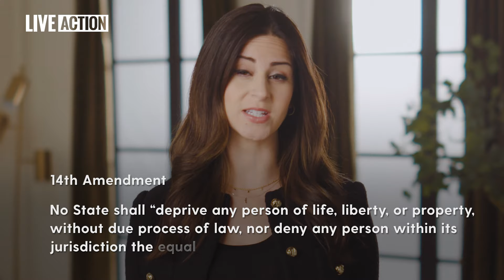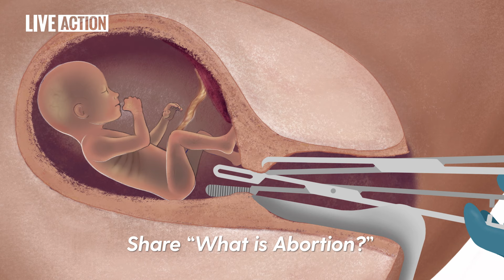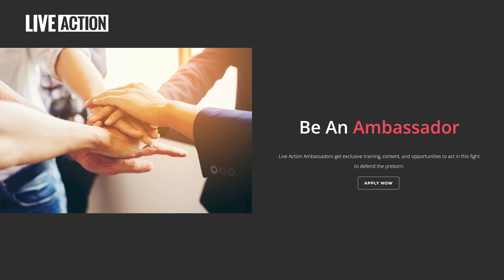Lila Rose Shares Vision And Strategy For A Post-Roe America | This Five Step Plan Will End Abortion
Lila Rose, the Founder and President of Live Action shares the pro-life movement's game plan following the overturn of Roe v. Wade. This five-prong approach will move us closer to a country where every child is protected from the violence of abortion:

- State and federal protections -  we must work at both the state and federal level for complete legal protection in the womb. We must work with state and local legislators to protect all human lives and enact policies that support parents and children.

- Ground game - We need to setup sanctuary cities for the preborn in hostile states - outlawing abortion within city limits, minister outside abortion facilities, redirect women to life-affirming Pregnancy Resource Centers

- Digital activism - you can make America pro-life very easily by sharing pro-life content. Live Action's proven content changes hearts and minds on abortion. When people learn the truth - they change.

- Support for pregnancy resource centers - give generously to your local pregnancy resource center or pro-life organization that supports families.

- A healthy sexual ethic. We need a love based, commitment-based sexual ethic in this country. 86% of women who obtain abortions are unmarried. Abortion culture is downstream from hookup culture. The solution is love and respect, and sex only in the context of life-long commitment. Strong marriages create strong families. And sex belongs within strong marriages.

Our nation can be a land of limitless potential. What does potential mean? Looking forward to our posterity, our future, our legacy. Our potential is our children. Children are our future. Let us cherish our children, let us celebrate our children. The choice is before us - what will we choose? The law or anarchy? Justice or injustice? A future of life, or a future of death?

Let's be the generation that makes abortion not only illegal, but unthinkable.